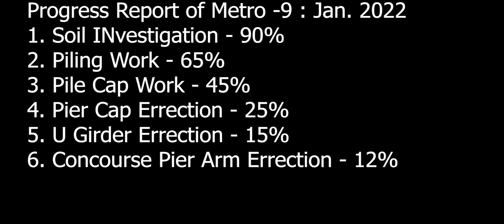Latest Metro News| Metro 9 | Mira Bhayander Metro | Mumbai Metro